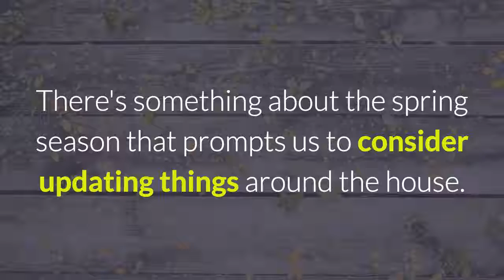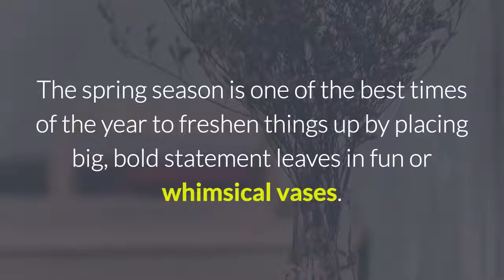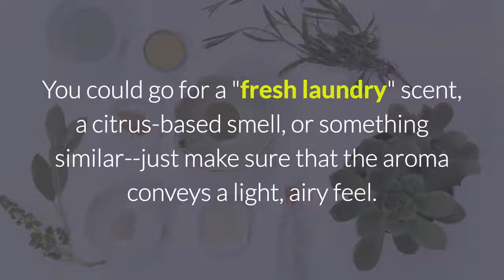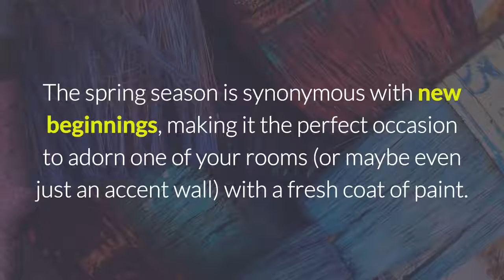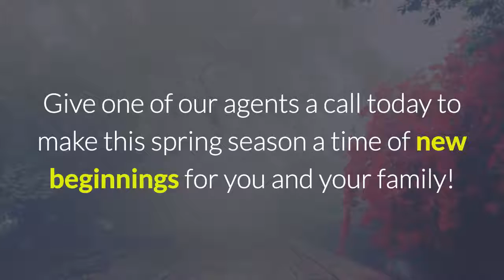Spruce Up Your Home This Spring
There's something about the spring season that prompts us to consider updating things around the house. Below are some excellent ways to spruce up your home this spring without blowing a hole in your budget.

1. Splashes of Color
Add splashes of color around the house to breathe new life into the various rooms of your home. This could include colorful coffee table books, vases, gold-leaf pieces, and various vibrant accent pieces that can provide a "pop" of color to liven up space. This is one of the easiest and most accessible home decor updates for the spring season.

2. Bright Materials
Some well-placed glass, Lucite or sunshine yellow materials in your living space can allow an uninterrupted flow of light to permeate your home. This could be a table made of Lucite or glass or a lemon-yellow lamp; just shoot for materials that are clear or translucent, and allow the light to play off their surfaces to create bright, beautiful reflections.

3. Lighter Fabrics for Decorative Pillows
While there's nothing wrong with having fabrics such as silk, velvet or tweed year round, interior design expert Paloma Contreras recommends establishing a seasonal "pillow wardrobe", much like you would do for your own clothes. During the spring season, swap out those heavier fabrics for their lighter counterparts, such as printed cotton or linen.

4. Statement Leaves
The spring season is one of the best times of the year to freshen things up by placing big, bold statement leaves in fun or whimsical vases. You can choose from among a variety of leaves to suit this task--e.g., papyrus, palms, banana, philodendron, etc.--just be sure to keep the water refreshed and the stems trimmed at the bottom to maximize their lifespan.

5. Rearrange Your Living Room Furniture
One of the most budget-friendly decorating tips in existence is to simply reconfigure the living room furniture that you already have! Not only will it bring a fresh, new look to the space, but it can actually help you view and appreciate the area in a whole new light.

6. Update the Scents
Change out your candles for scents that offer a fresh, clean or breezy aroma. You could go for a "fresh laundry" scent, a citrus-based smell, or something similar--just make sure that the aroma conveys a light, airy feel.

7. A Fresh Coat of Paint
Choose a spring-inspired color that evokes feelings of happiness or lightheartedness, and then add a couple of complementary accents to the room such as chairs, window treatments, a rug, or some new light fixtures.

8. New Tablecloth
Invest in a new tablecloth that displays bright, happy springtime colors. There is an infinite number of fabrics and styles to choose from, so let the carefree spirit of spring be your guide.

If you've been thinking about purchasing a home in the Grand Strand area, be sure to contact Coldwell Banker Chicora Advantage to help you with your home search. Their team of experts has the inside scoop on the best Myrtle Beach real estate for sale, and they know how to help you save time and money by narrowing down only the most fitting homes for your needs and budget. Give one of our agents a call today to make this spring season a time of new beginnings for you and your family!

The Myrtle Beach Offices - Pick The One Best For You.

MYRTLE BEACH AT BRIARCLIFFE
10225 North Kings Highway

MYRTLE BEACH AT CAROLINA FOREST
3888 Renee Drive

MYRTLE BEACH AT SHORE DRIVE
9600 Shore Dr. Unit A-101

MYRTLE BEACH AT COVENANT TOWERS
5001 Little River Rd.

MYRTLE BEACH AT SEAGATE VILLAGE
570 Mallard Lake Drive